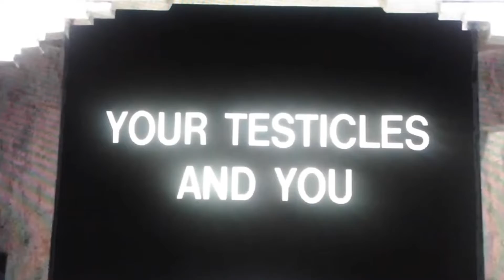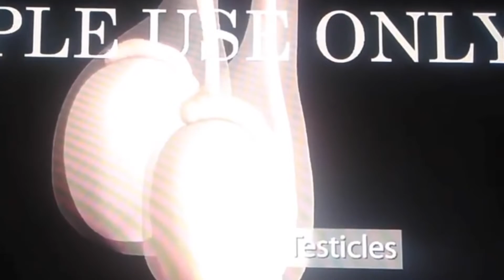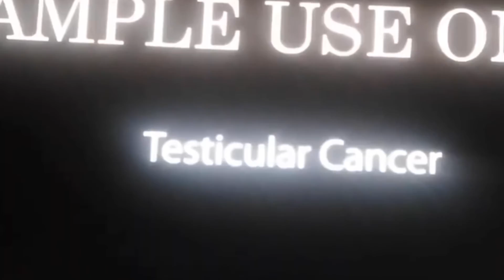FACTS: REPORTS SHOWS THAT BLACK AND BROWN POOR AMERICANS GET SUBPAR OR POOR HEALTHCARE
Report shows black and brown poor Americans get subpar healthcare